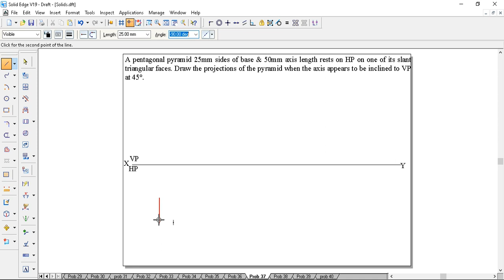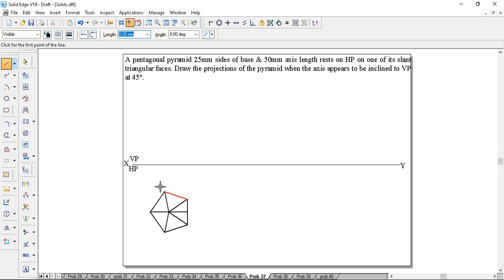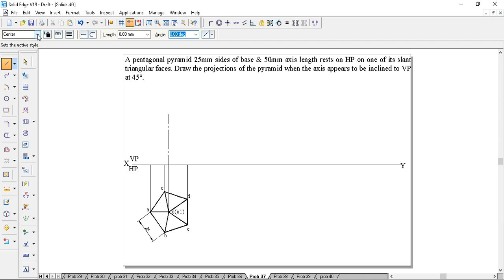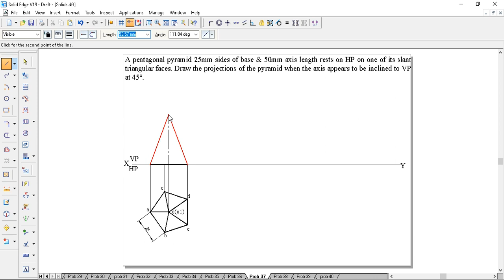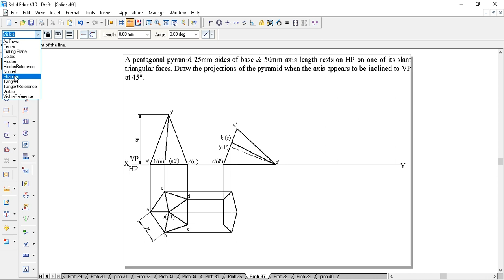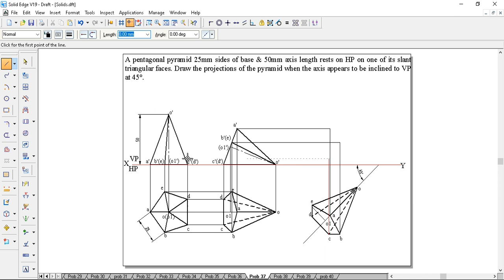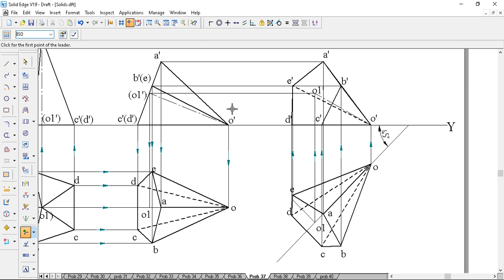PLANES Pentagonal prism freely suspended from a corner 37